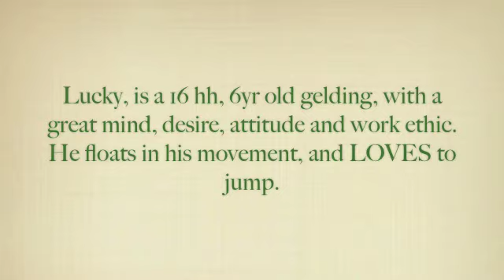Lucky over fences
Lucky is a 6yr old gelding. In this video his rider was taking a lesson on him, she is a young pony club member working on her experience of riding unfinished eventer prospects. She had never ridden him before.